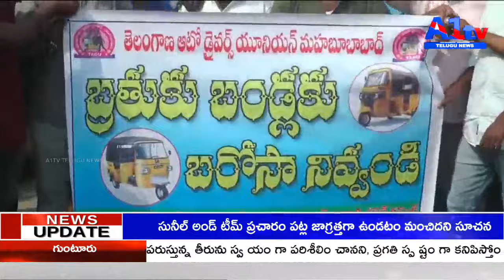మహబూబాబాద్ జిల్లాలో తెలంగాణ ఆటో డ్రైవర్స్ యూనియన్ ఆధ్వర్యంలో ఆటోలలో భారీ ర్యాలీ నిర్వహించారు